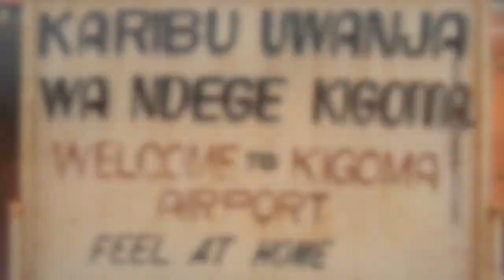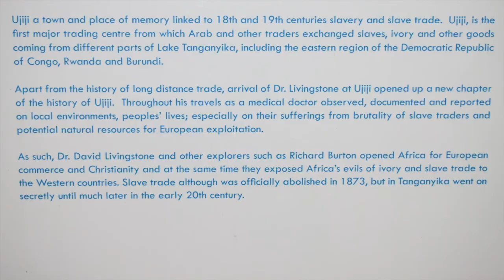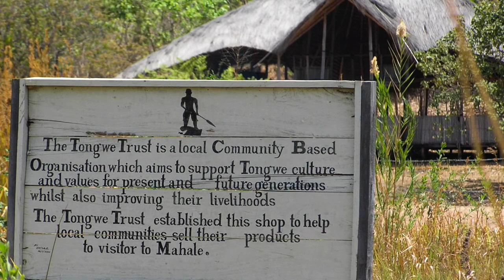Tanzania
This is a 13 min video showcasing the 2nd stop in a trip I took to East Africa in 2013.  This was the beginning of the National Geographic Expeditions portion of my vacation.  After meeting in Dar Es Salaam, we stayed in two locations in Tanzania, both on Lake Tanganika.  We hiked the forests of Gombe National Forest, home of Jane Goodall, and Mahale National Forest in search for chimpanzees.  We spoke with researchers, saw wonderful chimp behavior, including a kill of a monkey, and eyed some other of nature's critters such as birds, baboons, hippos and more.